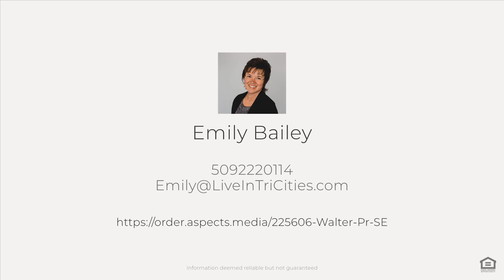225606 Walter Pr SE, Kennewick, WA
See the Property Website! :: Emily Bailey - 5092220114 :: Discover a stunning acreage, perfectly set up for horses and more! This fully irrigated property includes two separate pastures that are also hot-wired, a dry lot, and a dedicated horse corral, blending the tranquility of country living with modern amenities. Enter the spacious great room, where vaulted ceilings and expansive windows fill the area with natural light. Sleek laminate flooring flows throughout the living space and into a stylish kitchen, featuring bold red accents, a tiled backsplash, and contemporary lighting. The home?s split-bedroom layout includes two cozy bedrooms?each with a walk-in closet and laminate flooring?as well as a full bath. The master suite offers a private retreat with a large bathroom, vanity, and a roomy walk-in closet. This property?s standout feature is a full-size barn, complete with a tack room, two horse stalls, and three dog runs. There's also a separate in-law suite with a living room, laminate flooring, and a full bath, making it perfect for guests or extended family. Designed to accommodate various animals?horses, pigs, chickens, and more?the property includes enclosed pastures, a dry lot, and a horse corral with ample space to roam. With RV storage and plenty of room for other recreational vehicles, this hidden gem offers endless potential for idyllic country living!